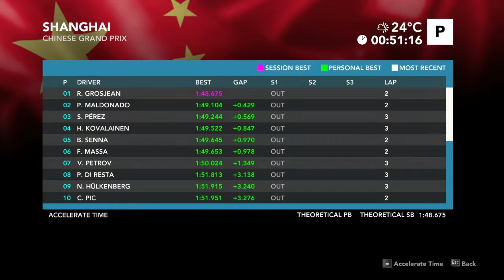F1 Mc-L. Mercedes-Benz [PRACTICE]